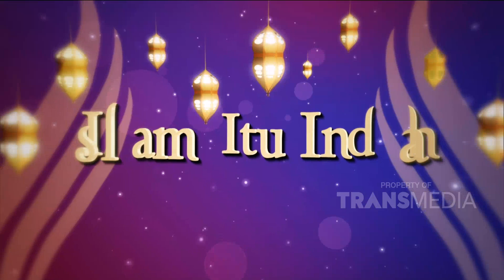ISLAM ITU INDAH - Adakah Doa Yang Tidak Dikabulkan (11/12/19) PART3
TAYANG SETIAP HARI PUKUL 05.00 WIB
PART 1 : ISLAM ITU INDAH